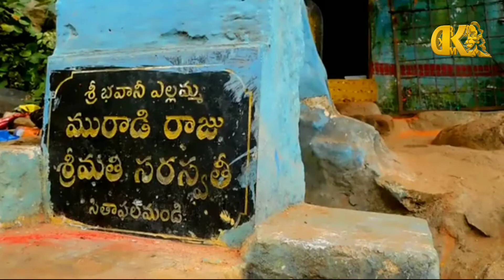Edupayala Temple Tour || Vana Durga Bhavani Temple|| Medak || Telangana || Santhana Gundam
Hi Friends Welcom to rkkdm 57

Stay happy and have a great life...enjoy and treasure every moment to make your life a history.

Thank you for all your love and support- RKKDM57